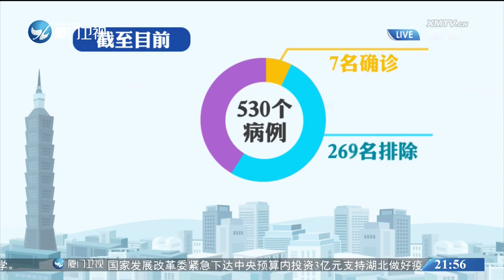台灣新型冠狀病毒感染的肺炎新增2例，累計確診7例！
台灣地區流行疫情指揮中心最新公布，新增的2例新型冠狀病毒肺炎病例，均為居住在武漢的大陸籍70多歲女性。今年1月22日同行抵台觀光，於1月25日出現發燒症狀就醫，收治醫院隨即通報並安排負壓隔離病房，經檢驗確診，患者目前病情穩定。據統計，截至目前台灣地區累計通報530個病例，含7名確診、269名排除，其餘正隔離檢驗中。7名確診病例病情穩定，持續住院隔離，除第6名及第7名確定病例接觸者待追蹤外，其餘5名確診病例接觸者共計470人．．．